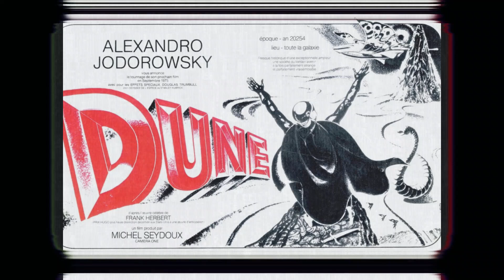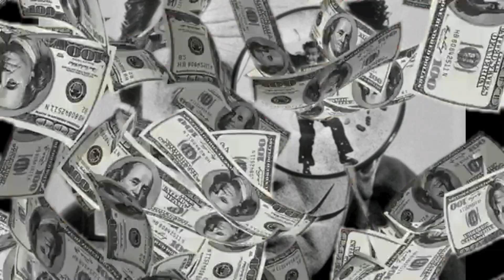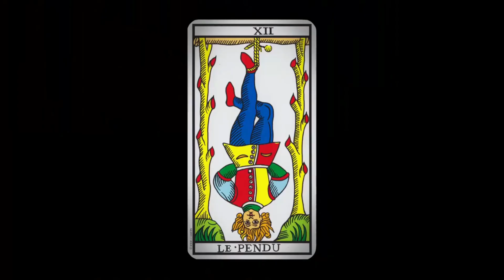أعظم فيلم خيال علمي في تاريخ السينما | المشروع الذي سحقته هوليوود | ＤＵＮＥ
إعداد بدر الدين كلوش
المصدر الفيلم الوثائقي "كثبان جودوروفسكي" (2013)